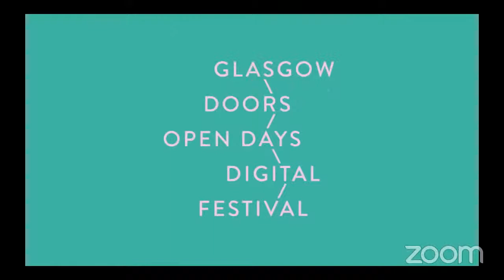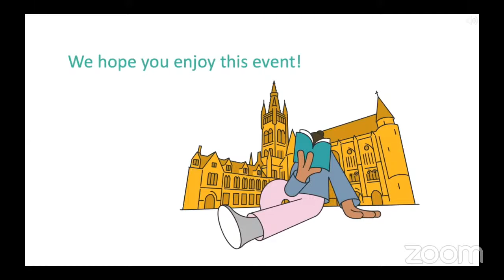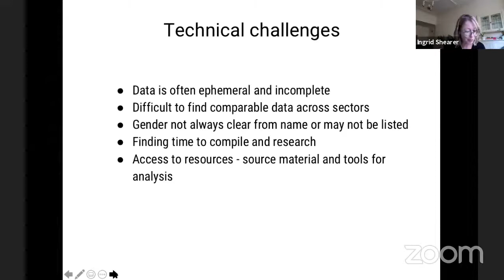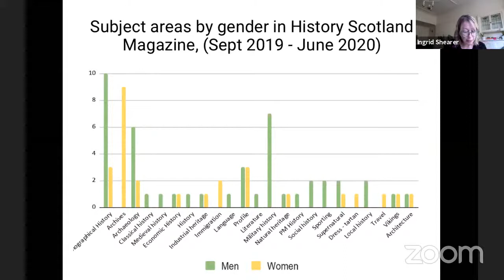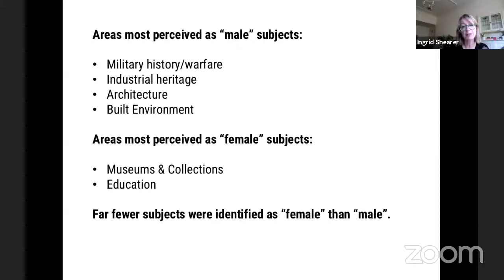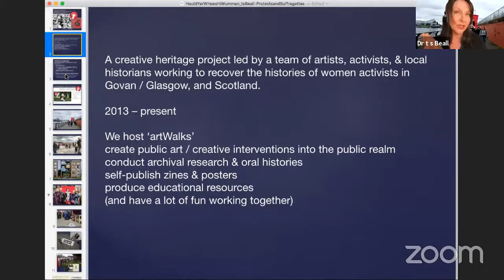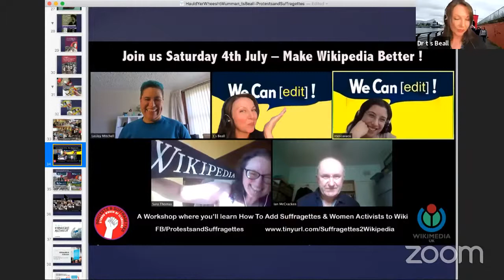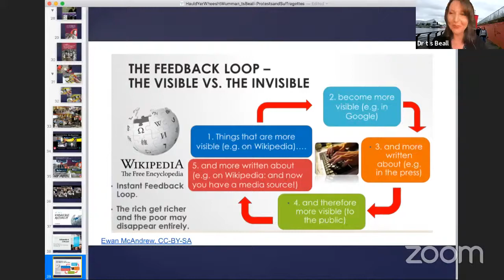Haud yer wheesht, wumman! Who gets to speak in heritage?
Join us for the next hour to hear a critical discussion of gender bias in the heritage sector.

Has the public image of women in heritage become tied to heavily worn tropes? Is public engagement reliant on image, rather than expertise or skill, for women in heritage? Does popular media exacerbate this issue by encouraging pervasive stereotypes?

This panel made up of women working across the heritage sector investigates.

Panel:

Dr Tara Bealle (Protests and Suffragettes)
Graham Forbes (Up Next Studios)
Loretta Mordi (Museums Galleries Scotland)

Dr. Saqib Razzaq (Colourful Heritage)
Ingrid Shearer (Haud Yer Wheesht, Glasgow Building Preservation Trust)

Giovanna Vitelli (Hunterian Museum)

Haud Yer Wheesht:

Dr Natasha Ferguson
Dr Karen Mailey-Watt
Dr Alan Leslie
Ingrid Shearer